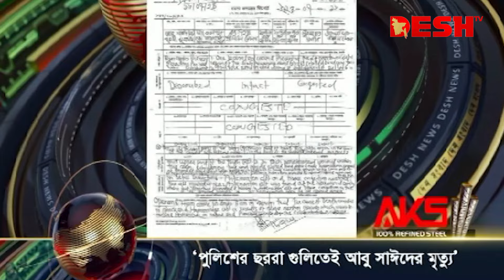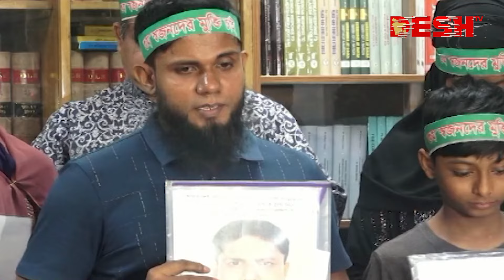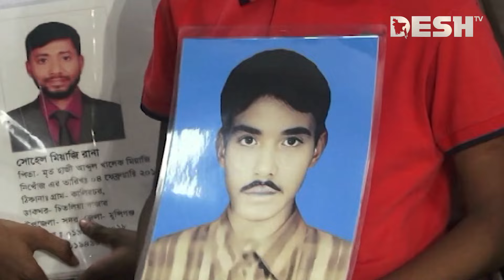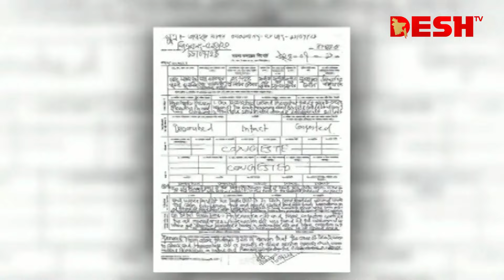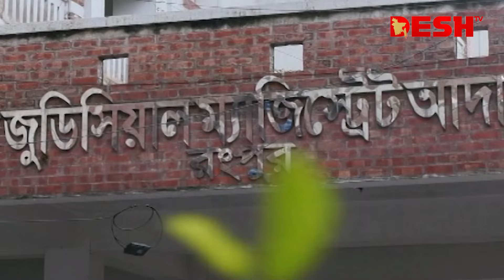দেশ সংবাদ | রাত ১১টা | ২৫ সেপ্টেম্বর ২০২৪ | Desh TV bulletin 11PM | Latest Bangladeshi News